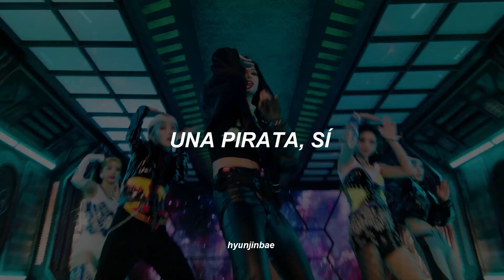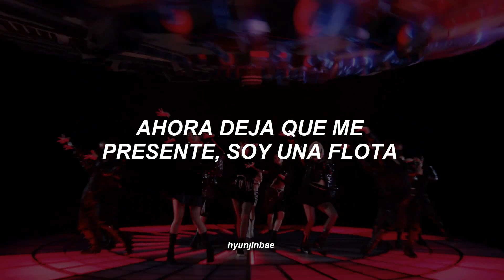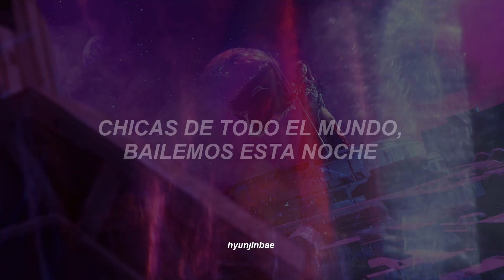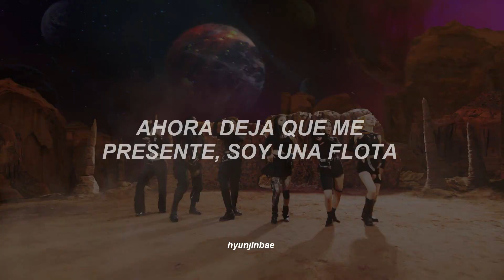EVERGLOW - PIRATE (Video oficial) [Traducida al español/sub español]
NO está permitido re subir mis vídeos a ninguna plataforma, ya que me cuesta mucho editar para que ciertas personas simplemente los re suban, en caso de ver algún vídeo mío en alguna plataforma, me veré en la obligación de denunciar los vídeos re subidos.

Artista: everglow
Canción: pirate
Lanzamiento: 1/12/2021
idioma: coreano